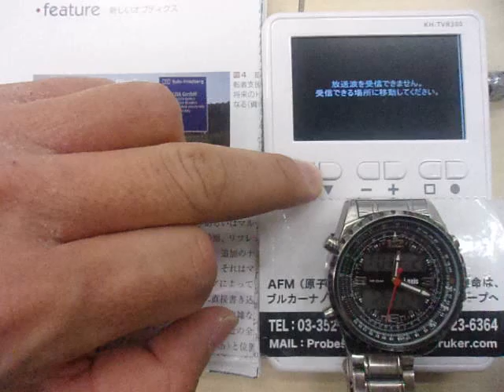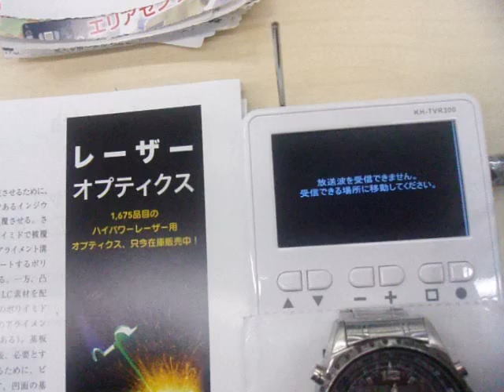GEDC1764 2016.02.02 JST shingijyutu 説明会 レーザーフォーカス 市ヶ谷 bookoff新宿